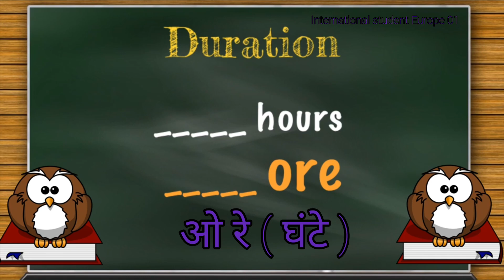Lesson - 10 , Learn Romanian language in hindi.Duration- Useful Romanian Phrases.